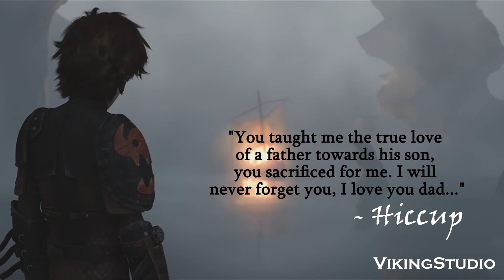Hiccup & Stoick {HTTYD} Motivational♥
RECOMMENDED HD BUTTON!

Hi! Again a video of "How to train your dragon" I'm so sorry xD
I know I have to upload videos of more things, but I wanted to make this Hiccup & Stoick video. I think they are amazing, they have a strong relationship. And it's very sad that Stoick is dead :(
I made several mistakes in the video, but even so, I hope you like it :D

Another thing! I already have my Christmas video, but I can not upload it yet, more than twenty days are missing xD I mean the video has movies like:
- Big Hero
- Frozen
- Miraculous LadyBug

Video: Hiccup & Stoick {HTTYD} Motivational
Characters: Hiccup & Stoick
Inspiration: None
Dedication: None
Editor: Julia (VikingStudio)

BOTÓN HD RECOMENDADO!

Hi! Otra vez un vídeo de "Cómo entrenar a tu dragón" Lo siento mucho xD
Se que tengo que subir vídeos de más cosas, pero quería hacer éste vídeo de Hiccup & Stoick. Creo que ellos son increíbles, tienen una fuerte relación. Y es muy triste que Stoick esté muerto :(
Cometí varios errores en el vídeo, pero aun así, espero que te guste :D

Otra cosa! Ya tengo mi vídeo de Navidad, pero no lo puedo subir aún, faltan más de veinte días xD Quiero decir que el vídeo tiene películas como:
- Grandes Héroes
- La leyenda de los Guardianes
- Cómo entrenar a tu Dragón
- Frozen
- Miraculous LadyBug

Vídeo: Hiccup & Stoick {HTTYD} Motivational
Personajes: Hiccup & Stoick
Inspiración: No
Dedicación: No
Editor: Julia (VikingStudio)